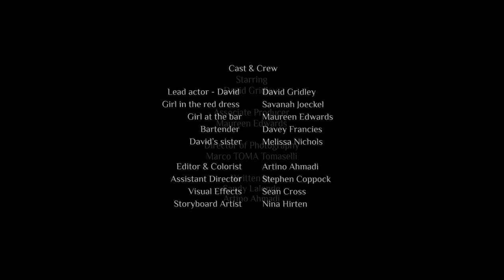Good For Grapes - Waiting On A Ghost (Official Music Video)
Official Music Video for "Waiting on a Ghost" off Good For Grapes' sophomore album titled "The Ropes".

Artino Ahmadi

Executive Producer
Stephanie Mitchell

Starring
David Gridley

Associate Producer
Maureen Edwards

Marco TOMA Tomaselli

Written by
Sandy Lalonde
Artino Ahmadi
Cast & Crew
Lead actor (David) - David Gridley
Girl in the red dress - Savanah Joeckel
Girl at the bar - Maureen Edwards
Bar Tender - Davey Francies
David's Sister - Melissa Nichols

Editor & Colorist
Artino Ahmadi

Assistant Director
Stephen Coppock

Visual Effects
Sean Cross

Storyboard Artist
Nina Hirten

- Live Performance -

Produced by Capture Works Productions

Director/Cam Op - Justin Uitto
Director of Photography - Byron Kopman
Cam Op2 - Braeden Klassen
1st AC - Kelvin Wong

Lead Vocals/Guitar - Daniel McBurnie
Guitar/Vocals - Graham Gomez
Piano/Vocals - Alexa Unwin
Violin - Greg McLeod
Cello - Alex Hauka
Bass/Vocals - Robert Hardie
Drums - Will Watson

- Special Thanks -

Jeannie & Lou

Waiting On A Ghost - The Ropes

Courtesy Of Pheromone Recordings